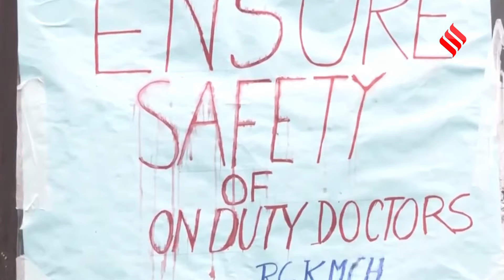Kolkata News: RG Kar College में यौन उत्पीड़न और धमकी के आरोप में 10 डॉक्टरों और छात्रों का निष्कासन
RG Kar Medical college News: कोलकाता (kolkata) के RG Kar मेडिकल कॉलेज (rg kar medical college) में हुए एक बड़े विवाद की। कॉलेज प्रशासन ने हाल ही में 10 लोगों को निष्कासित कर दिया है। इनमें डॉक्टर, हाउस स्टाफ, और इंटर्न शामिल हैं। ये सब क्यों हुआ, आइए जानते हैं पूरी कहानी... दरअसल, इन सभी पर गंभीर आरोप लगाए गए हैं, जिनमें से कुछ चौंकाने वाले हैं। आरोप हैं कि ये लोग दूसरे छात्रों को धमकाते थे कि अगर उनकी बात नहीं मानी, तो उनका एग्जाम फेल करवा देंगे या उन्हें हॉस्टल से निकाल देंगे।